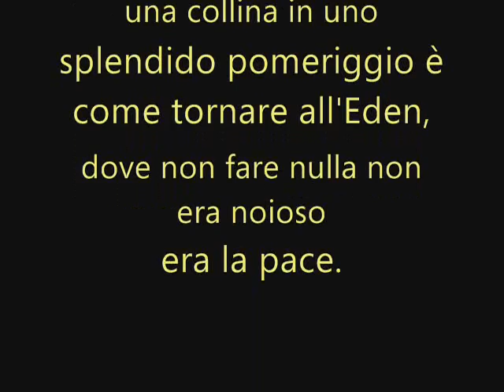INDIA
CANE da PRESA MERIDIONALE